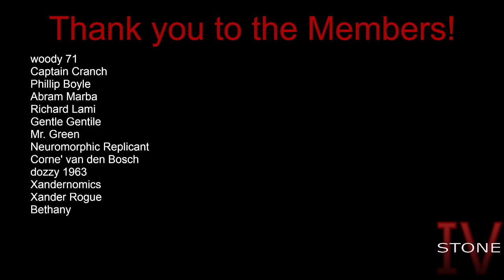Smelting Some Iron | Ostriv 0305